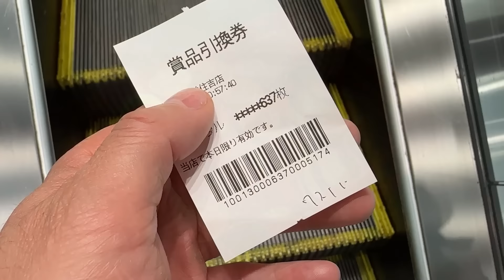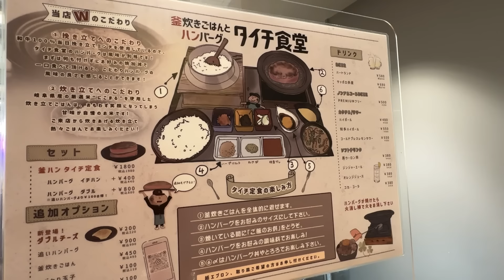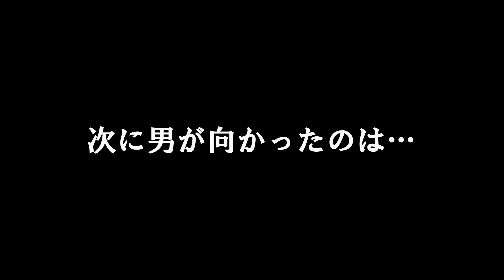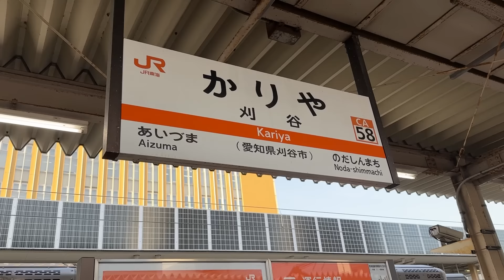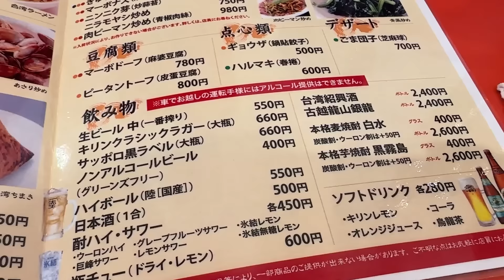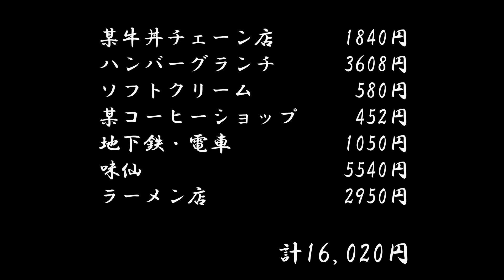【チャーラー】おっさんの休日【名古屋】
この日も朝から活発的に行動
ジム後は牛丼店で朝飲み
その後、久々にパチスロを打つとまさかの大当たり♫
ランチはハンバーグ定食
メチャクチャ美味しくて大満足
ただ、その後の某所は…
夜は刈谷まで移動
新しく味仙が出店したとの事で、早速食べに行ってきました
名古屋に戻ったら某所でまた落雷…
〆はラーメン店でがっつりやっちゃいました

※コメントの返信はお休みさせていただきます
書き込んでくださったコメントは必ず読ませてもらいますので、気兼ねなくコメントください

京都宇治　茶想もりた園　レイヤード久屋大通店

スターバックス　栄公園オアシス21店